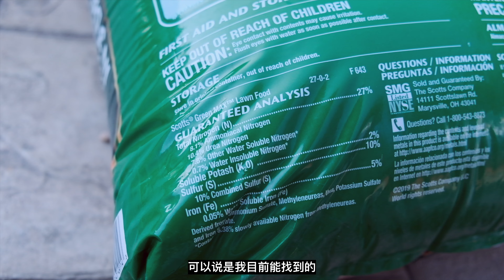早春将草坪割低一个档 好处多多 - Why Do You Want To Mow Short In Spring | KK和Kathy 的后花园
虽然我家的这棵春天标志性的桃树还没有开花
但种种其他的迹象已经表明 是时候做更多的事情了
所以接下来  我们需要对早春的草坪 进行一下合适的 叫醒服务。

【春季草肥 | Scotts Green Max】
【Prodiamine 芽前除草剂液体（小瓶装）】
【水管端喷壶 | hose end sprayer 】：
【腐殖酸颗粒 humic acid | Humic DG】：
【腐殖酸液体 humic acid | Humic12 】：
【Greenworks Dethatcher】：

【高级草坪维护技巧之 - 滚筒式割草机 - 超低高度草坪维护 - the reel mower & the low-cut turf】：
【如何从种子建立完整草坪（二）- 为什么种草籽会失败 - how to grow grass from seed】：
【目前为止最长的一期 - 看完你就是 Bermuda 草坪专家 - 如何拥有一个完美的 Bermuda 草坪】：
【如何从种子建立完整草坪（三）- 设置水管端自动定时喷洒器 - how to setup a hose timer】：
【如何从种子建立完整草坪（三）- 设置水管端定时器自动浇灌草坪 - how to use hose end timer】：
【一个值得多次观看的视频 - 如何找平草坪底层土壤 - how to leveling a lawn & the low-cut turf】：
【草坪通气打孔详讲 - 不仅仅只是打孔 - 被误导较多的草坪养护知识 - everything about the lawn aeration】
【秋季草坪维护 - 那些你要做的和那些避免做的 - fall lawn maintenance dos and do nots】：
【如何选择最佳冷季草 - 播种之前你需要了解的不同草坪特性 - how to choose best cool season grass】：
【放下手里的耙子 - 被误解的很深的 Dethatch - 请不要再打草根了- everything about the lawn dethatch】：
【秋冬季如何维护你的燃油割草机 - 小型燃油机使用十年的秘诀 - how to winterize your gas lawn mower】：
【秋天除了施肥以外 草坪还需要补充这些东西 - How to apply soil supplement in the fall】：
【相同的产品为什么总有两种 - 喷洒型产品特有的秘密 - 看完你就明白了 - Spray or Granular lawn products】：
【草籽出芽了之后应该做的事 - 草坪幼芽的维护 - what to do after grass seed has germinated】：
【最佳水管端洒水喷头 - 选购指南和横向对比 - how to choose the best hose end watering nozzle】
【草坪维护必备工具之一 - 液体喷壶 - Sprayer Plus电动喷壶开箱 - The Best Battery Powered Sprayer】
【EGO割草机极限测试 - 能否胜任过度生长的后院 - How does EGO do on a overgrown lawn】：
【EGO割草机树叶打碎测试 - 秋季落叶最佳处理方式 - Best Way to Pick Up Leaves in Your Lawn】：
【草坪休眠还是死亡 - 草坪极限省水的奇淫技巧和注意事项 - Your Lawn Is Dormant Not Dead】：
【防止草坪产品失效 你应该这样保存不同类别的产品 - How to store your lawn products】：
【理想中的草坪肥料长什么样 - 如果遇到了 一定不要错过 - what makes a perfect lawn fertilizer】：
【影响你一整年的草坪养护报告 - 到底如何做一个完美的土壤测试 - everything you need to know about soil test】：
【生石灰？液态钾？新的种植季到底要用什么样的草坪肥料 - 读懂土壤测试报告就知道了 - how to read a soil test report】：
【十分钟了解草坪、后院除虫 - 哪些除虫产品值得买 - How to kill insects in a lawn】：
【不撒草籽也能修复草坪？- 八分钟方法、工具、注意事项 - How to make your lawn spread】：
【草坪很难撑过夏天？这几个办法可以帮你解决难题 - How to treat summer lawn hot spots】：
【【kk日常系列】- 为什么我每年都要在草坪里铺沙子 - leveling my lawn with sand】：
【夏季草坪变黄原因 - 草坪夏眠 - 应对方法和恢复策略 - What is the summer grass dormant】：
【硬土黏土到底能不能种草 - 正确的改良土壤的方式 - How to grow lawn on clay soils】：
【低割草坪俱乐部 - 如何维护滚筒式割草机刀片 - How to maintain your manual reel mower】：
【秋季草坪恢复一定不可以错过的三种产品 - How to recover your lawn in fall】：
【新一年草坪春季复苏反绿 你准备好了吗 - What Do You Need For Spring Lawn Care】：
【春季最重要的两件事 再忙也要认真完成 - Two Important Steps Make Your Lawn Shine In Spring】